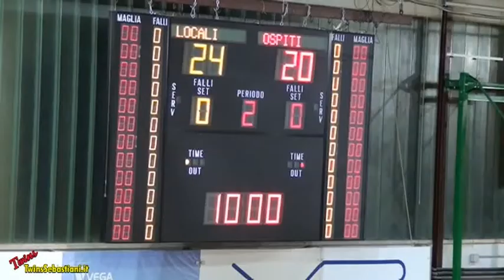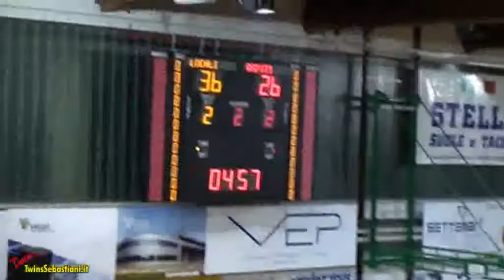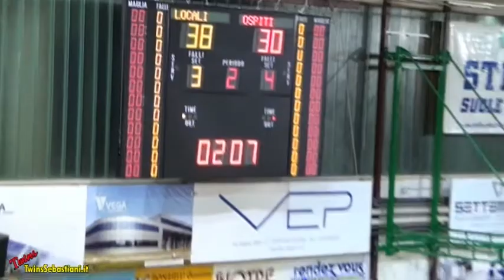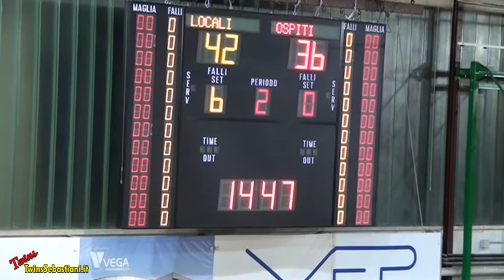2Q Ecoelpidiense PSE - Giulianova BK 26/10/2014 Serie B2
CAMPIONATO DI BASKET  2014/2015 – SERIE “B2”
ECOELPIDIENSE BK –  GIULIANOVA BK
Palasport Via Ungheria P.S.Elpidio (FM) 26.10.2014 ORE 18,00
punteggio 81/67
PER VEDERE L’EVENTO CLICCA IL LINK SOTTO